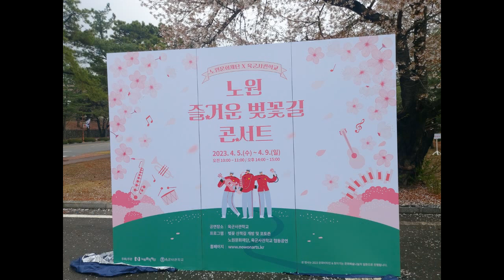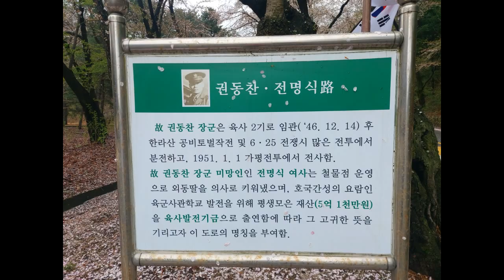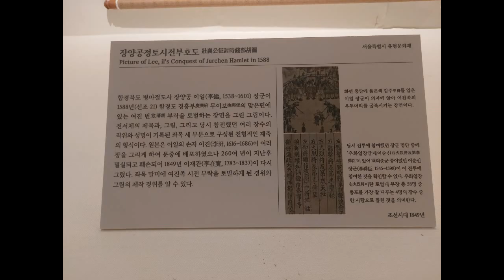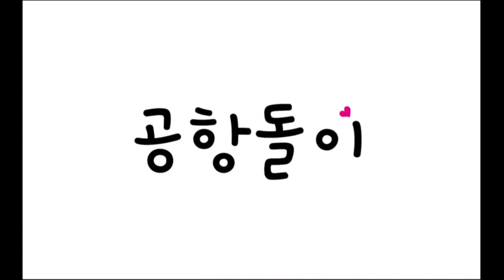비오는날 육사 화랑대 벚꽃길 개방행사 다녀옴 4월 5일부터 9일까지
비오는날 육사 화랑대 벚꽃길 개방행사 다녀옴
개방행사기간 : 2023년 4월 5일부터  9일까지